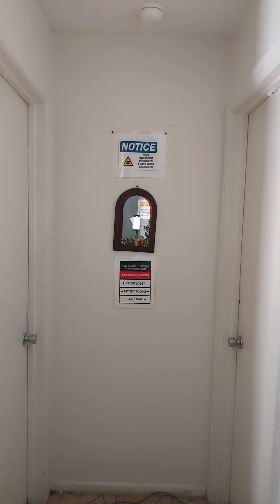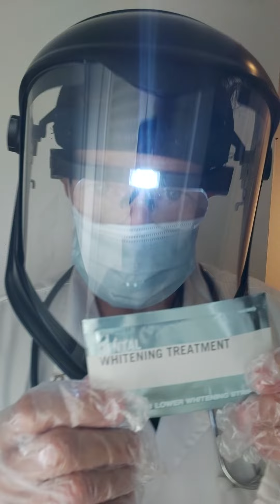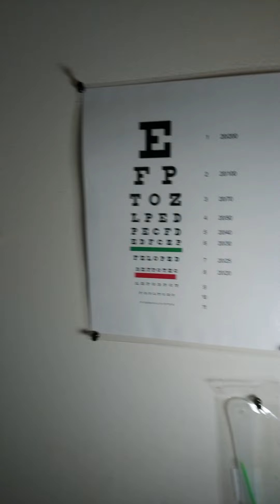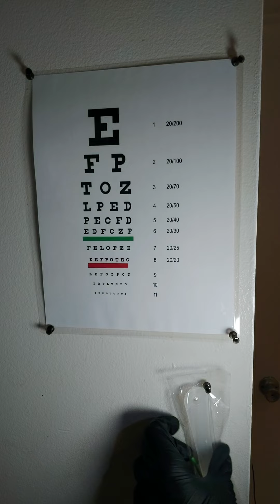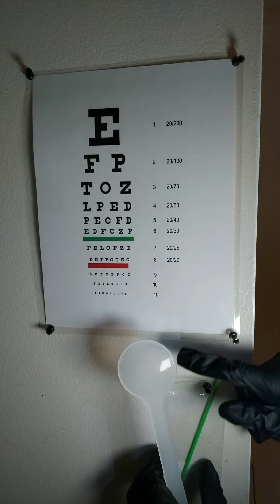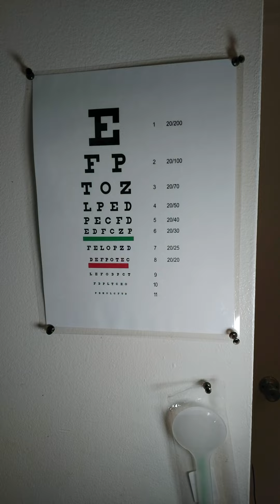Very Tingly ASMR Cranial Nerve Exam Intense Light Vision Visuals & Deep Sounds